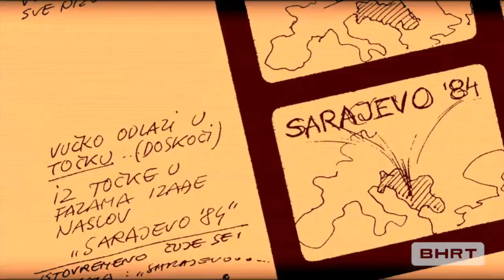Covjek je covjeku Vucko